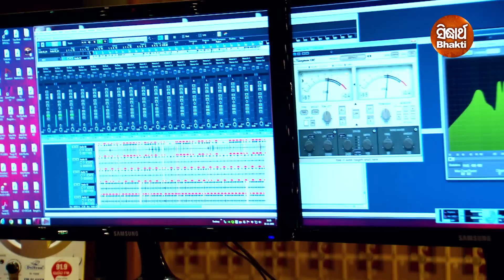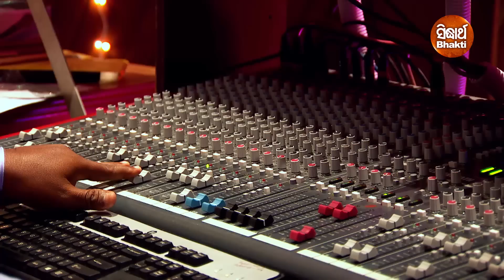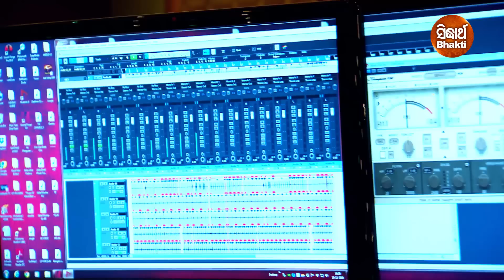Mun Puri Toka | Odia Devotional Song | Sri Charan | Sidharth Bhakti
Song : Mun Puri Toka
Singer : Sri Charan
Lyrics : Arun Mantri

Camera : Rintu,Vicky & Narendra
Editor : Prasant
DI, Graphics : Binay Sutar
Song Dub At : Sidharth Studio
Song Dub By : Muna & Bubu
Song Mastering Engineer : Sitaram Agrawal & Swapnajit Sabath
Producer : Sitaram Agrawal & Namita Agrawal
Music Label : Sidharth Music

Mun Puri Toka

OPERATOR CODES:

"Sidharth Music" & "Sidharth TV" presents this video for you.